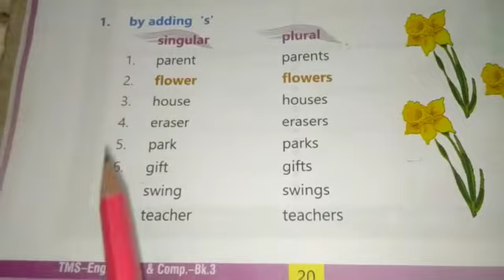1.by adding 's'